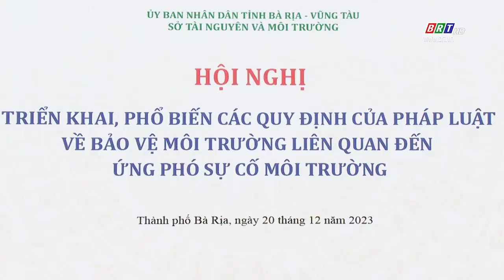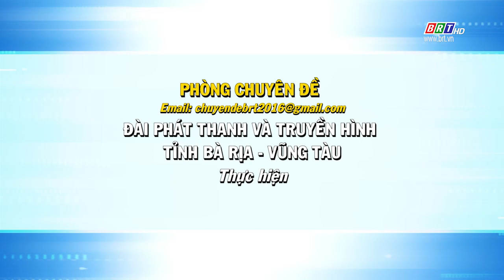Đồng hành cùng nhà đầu tư 21/12/2023 | Chính quyền và doanh nghiệp đồng hành xử lý sự cố môi trường